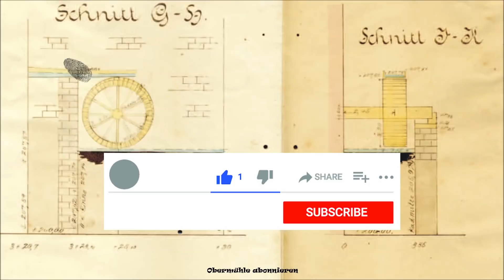🥶🥶🥶Eingeschneit und tiefgefroren🥶 🥶🥶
📝Videobeschreibung:
📝Videobeschreibung:
Heute aus aktuellem Anlass mal ein kleines Extravideo außer der Reihe zwischendurch. Es hat heute Nacht ziemlich heftig geschneit und daher möchte ich euch die Bilder von der eingeschneiten Mühle auch nicht vorenthalten. Ich habe heute einige Stunden damit verbracht die 30cm Neuschnee vom Hof zu schaufeln und aufgrund der äußerst tiefen Temperaturen muss ich leider auch noch das frisch reparierte Wasserrad ausschalten...
 ▬ Links▬▬▬▬▬▬▬▬▬▬▬▬▬▬▬▬▬
▬ Unterstützung▬▬▬▬▬▬▬▬▬▬▬▬▬▬▬▬▬
Wer mich etwas bei unserem Tun unterstützen möchte, kann das hier tun :)
👉 Meine Amazon-Wunschliste